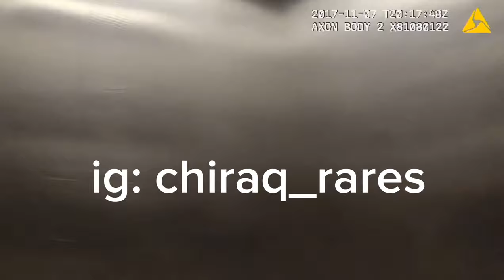King Von tells C.O. he's gay 🌈 & scared in jail‼️😮 (@chiraqrarest2 )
go follow @chiraqrarest2 FOR MORE DOPE CONTENT ‼️